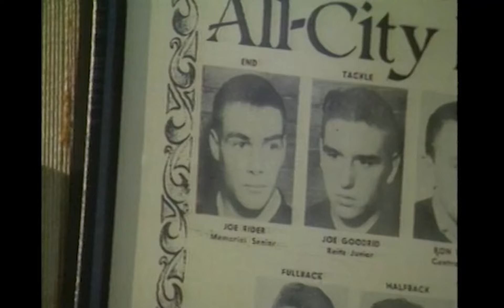Football Referee Joe Rider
Joe Rider is a legend in football officiating circles in Southwest Florida. He had a long career as a high school and college official, refereed games in the NFL and mentored generations of young officials. He was inducted into the Florida High School Activities Association (FHSAA) Hall of Fame in 2010.

When WINK-TV in Fort Myers, Fla. caught up with Joe for this feature story in 1989, he was working in the Atlantic Coast Conference, but had just worked a game between Florida State and Southern Mississippi in which Brett Favre and the Golden Eagles upset the Seminoles.